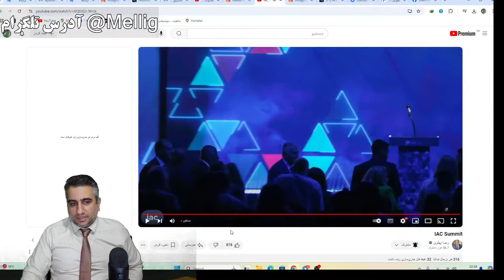ترجمه زنده سخنرانی شاهزاده رضا پهلوی در اجلاس یهودیان آمریکا